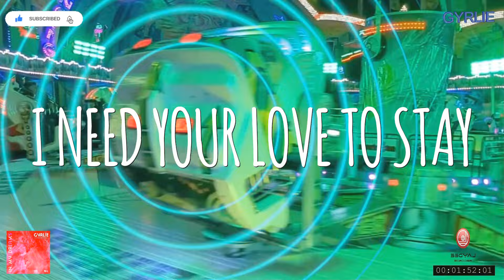GYRLIE - "In My Dreams (Akogare Remix)" (Official Lyric Video)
Music & Words by: Lydia Pockaj
Produced by: Klaas Gerling
Video by: Lukas Oslizlo
Artist Styling by: Dean Lennox
Artist Photo by: Rudolf Pockaj